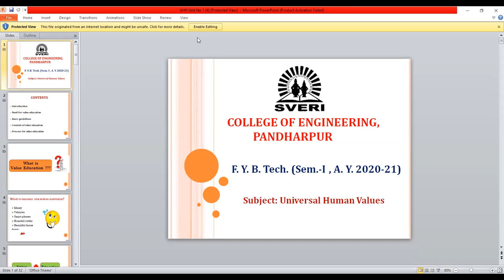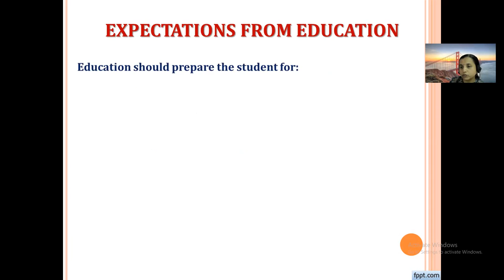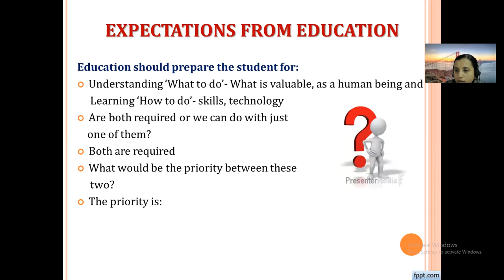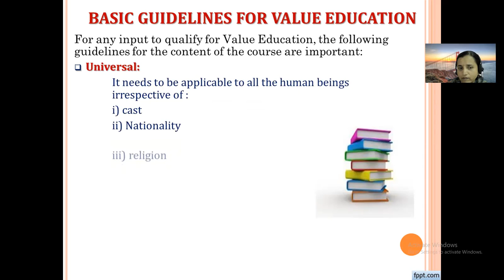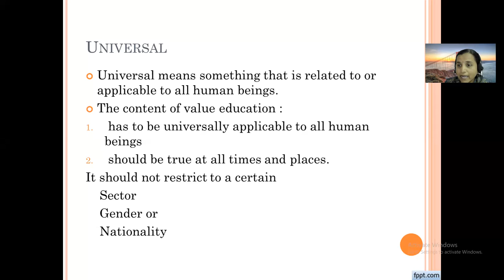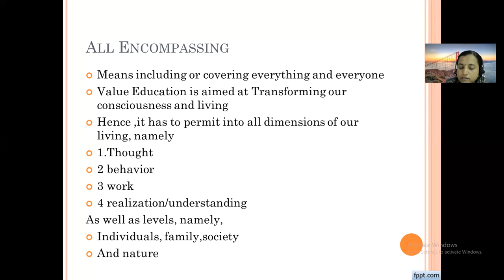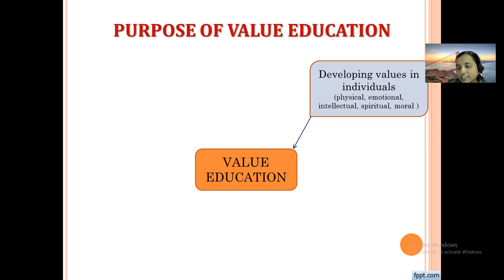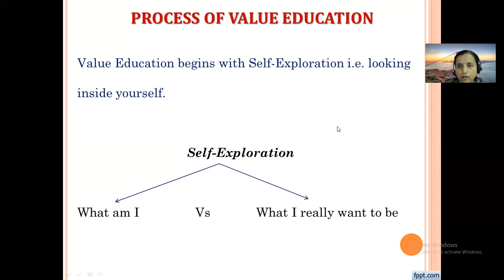UHV_DIV_E_06